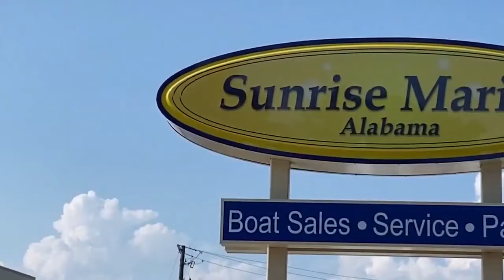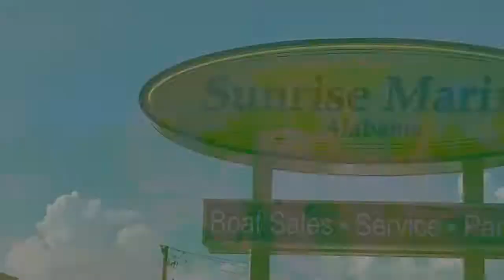Robalo R272 Center Console - N43931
Whether you’re trolling with hooks in the water or running through rough seas in search of a trophy catch, Robalo’s new R272 center console flagship sparks an adrenaline rush unlike any other fishing boat. Unique style. Phenomenal overall performance.

Dry ride. Best-in-class features. The R272 is primed to tackle any fishing adventure. Combine a Kevlar-reinforced hull with a Lifetime Limited Hull warranty and 5-year component warranty, you will enjoy complete peace of mind.